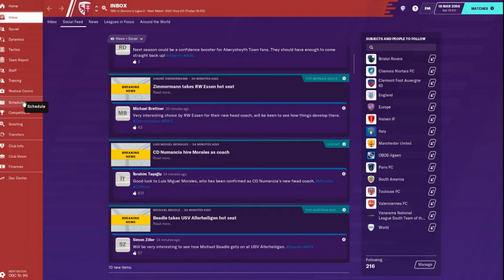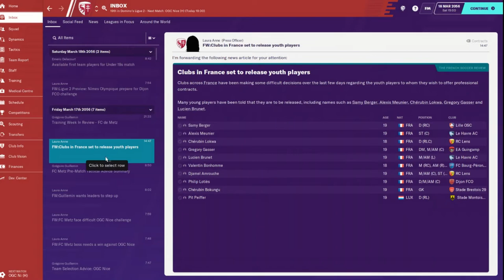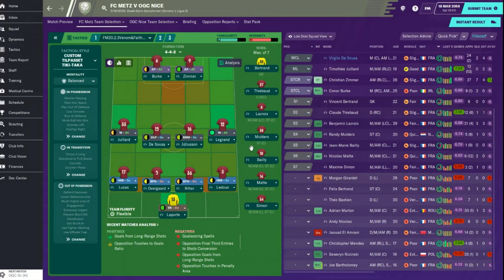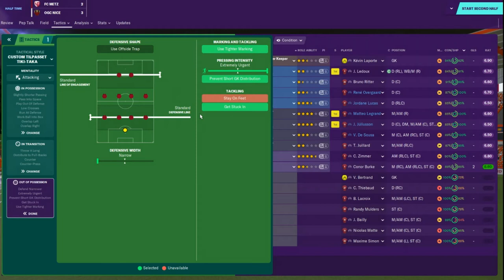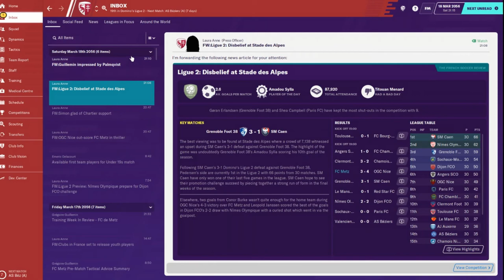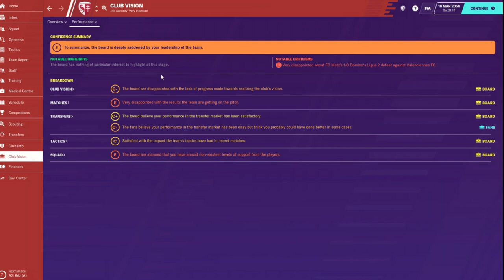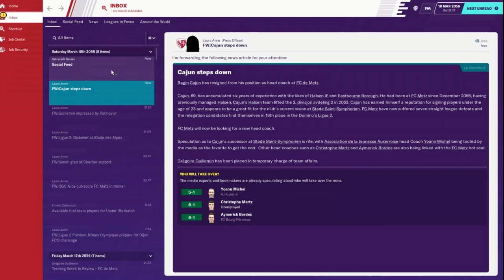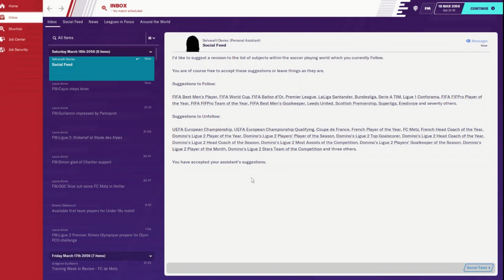Climbing the Ladder - An FM20 Journey - Club 4 Ep. 3 - Ultimatum Time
I’ve resigned after four seasons at Halsen.  We’ve won silverware and been promoted but I am treading water now and it’s time for a change.  We bite the bullet and take over a team in France in Ligue 2 that is in Administration.  This will be a rough go I’m sure but a challenge I haven’t had before in Football Manager.  As always, whether it’s your first time stopping by or you’re a long time supporter I want to say an ever present Thank You for your support and dedication to my small channel.

We’ve moved on to our fourth club now, FC Metz, as we leave Norway and head to France for the first time.